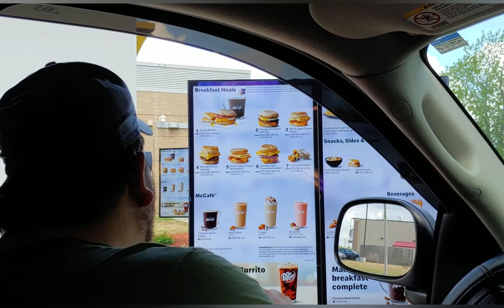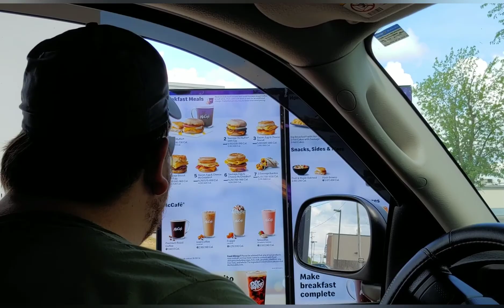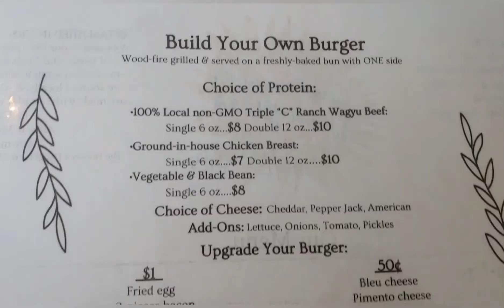Sunday Drive - Cruising the Ozarks & Farmer's Daughter Eatery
We take a random Sunday drive in the Ozarks.